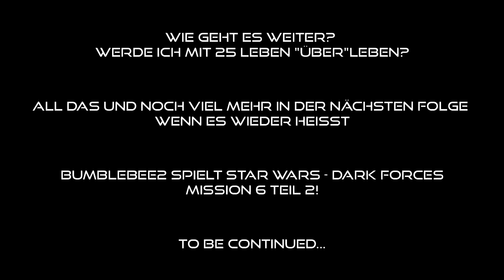Let's Play Star Wars Dark Forces Mission 6 Teil 1 - Imperiale Strafanstalt HD Webcam german deutsch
Let's Play Star Wars Dark Forces Mission 6  Teil 1 - Imperiale Strafanstalt german deutsch
Folge 1.6.1: Mission 6 Teil 1 - Imperiale Strafanstalt

In dieser Folge absolvieren wir Mission 6 Teil 1 Imperiale Strafanstalt und retten unseren Rebellenkollegen.

Danke für's zuschauen. Hinterlasst mir einen Kommentar mit euren Anmerkungen, Hinweisen und Kritikpunkten. Bleibt freundlich, denn was Du nicht willst was man Dir tut, das füg auch keinem Anderen zu.

I have a commercial - royality free - licence for all images I use, which I obtained from clipartof

All other images are created by myself with GIMP - GNU Image Manipulation Program - Open Source